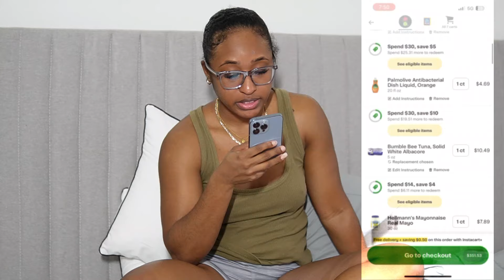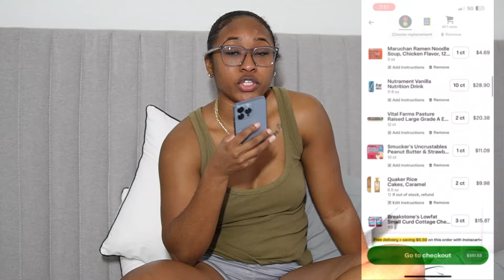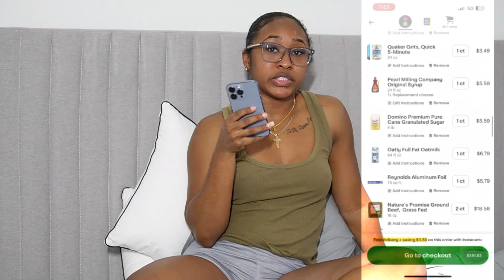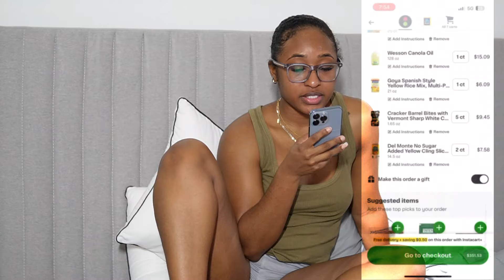Quad Focused Lower Body Day | Check out my Instacart order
Join me for an intense quad-focused workout session! In this video, I'll take you through a series of targeted exercises to help sculpt and strengthen those leg muscles. But the gains don't stop there! Stick around as I order a haul of protein-packed groceries from Instacart to fuel my post-workout recovery. Get ready to sweat, shop, and supercharge your fitness journey with me!